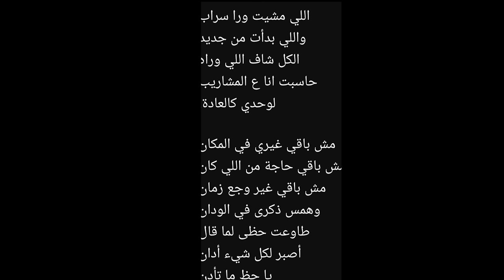Hamza Namira - Reyah El Hayah lyrics / رياح الحياة مع الكلمات - حمزة نمرة